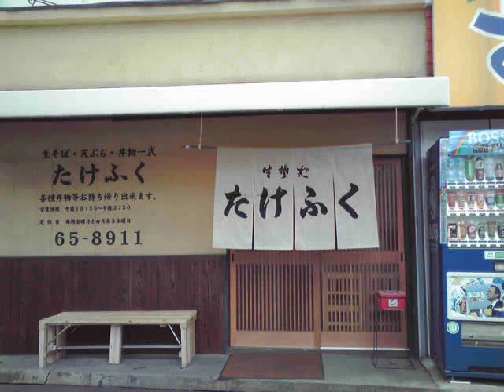西宮北口駅西宮市田代町賃貸ユウキプランニング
RYO’GARDENS
西宮市田代町　シングル、ファミリー　ハイツ